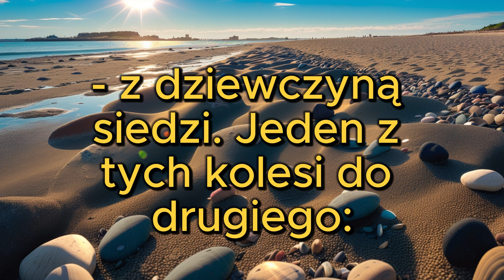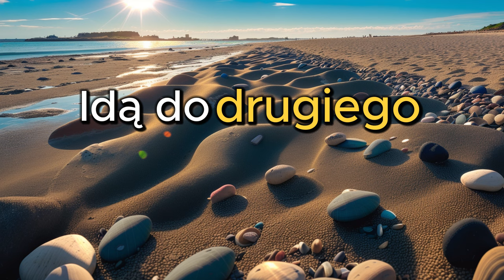Polski śmiech: podróż przez polskie żarty, czyli Dowcip Dnia ⛔️ 184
Witamy na naszym kanale, gdzie znajdziesz wszystko, czego potrzebujesz w zakresie śmiechu! Przygotuj się na „Śmianie się na głos i mnóstwo żartów!” W tym zabawnym filmie przedstawiamy dowcip, który z pewnością wprawią Cię w uśmiech na twarzy.

Przygotuj się na chichot, chichot i ryczenie ze śmiechu, gdy nasi utalentowani komicy wejdą na scenę. Starannie wybraliśmy najzabawniejsze dowcipy z różnych gatunków, w tym kalambury, jednowierszowe i dowcipne anegdoty. Niezależnie od tego, czy jesteś fanem humoru obserwacyjnego, czy gier słownych, ten film z pewnością zapewni Ci niekończącą się rozrywkę.

Nasi żartownisie dopracowali swoje występy do perfekcji, upewniając się, że każda pointa trafia w sedno. Przekonasz się, że wybuchniesz napadami śmiechu, widząc ich nienaganny moment i dostawę. Przygotowaliśmy tę kolekcję dowcipów, aby spodobać się osobom w każdym wieku, więc zbierz przyjaciół, rodzinę, a nawet baw się dobrze w samotności!

Ale to nie wszystko – zapraszamy również do wzięcia udziału w zabawie. Podziel się swoimi ulubionymi dowcipami w sekcji komentarzy poniżej. Stwórzmy wspólnotę śmiechu i szerzmy radość wszędzie.

Nigdy nie przegapisz okazji do śmiechu i otrzymuj powiadomienia za każdym razem, gdy przesyłamy nowe filmy. Nasz kanał jest po to, aby wywołać uśmiech na Twojej twarzy, kiedy tylko tego potrzebujesz!

Więc chwyć popcorn, zrelaksuj się i przygotuj się na zabawę przy naszych fantastycznych dowcipach. Dziękujemy, że wybrałeś nasz kanał jako najlepsze źródło śmiechu. Usiądź wygodnie, ciesz się i przygotuj się na głośny śmiech z mnóstwem dowcipów!
Dziękuję za obejrzenie i pamiętajcie, śmiech to najlepsze lekarstwo! Więc śmiej się dalej i do zobaczenia następnym razem.

Kanał Smile!Banan! w wydaniu AI Tools (narzędzia), do tego użyty AI Cover (okładka). GŁOSY WYGENEROWANE, podkładane z elevenlabs.io oraz WYGENEROWANA postać.